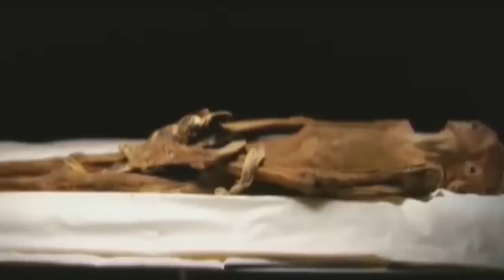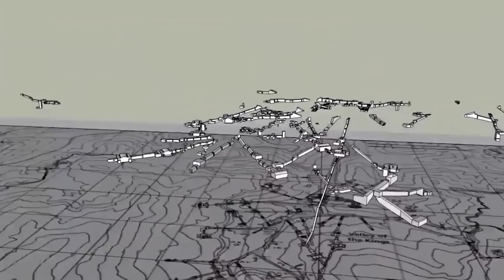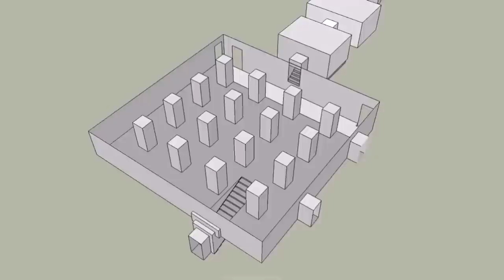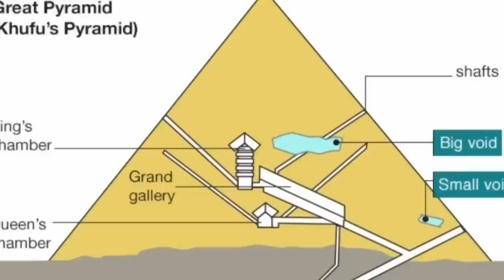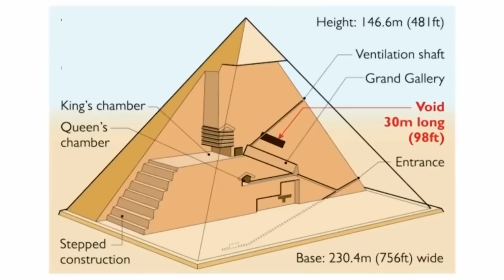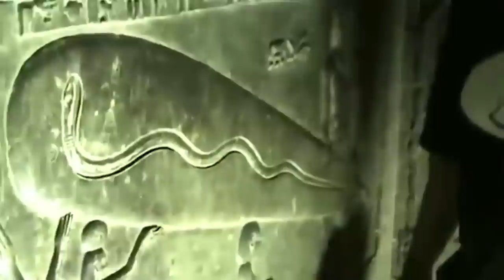Scientists Were Shocked to Find These Secret Hidden Chambers in the Sphinx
Egypt is an incredible place with more history than everywhere else on Earth combined- and lots of it secret. That’s why it’s so common for odd things to turn up there. These are the 20 strangest discoveries in Egypt!